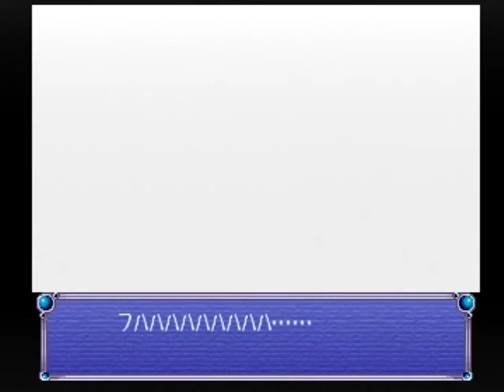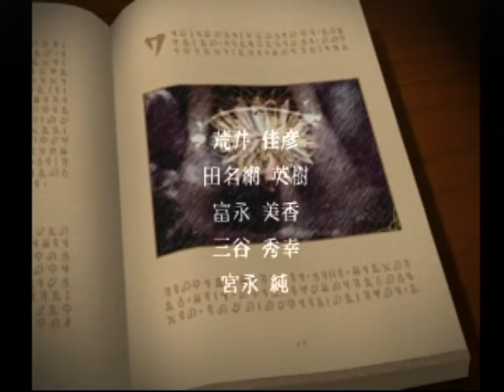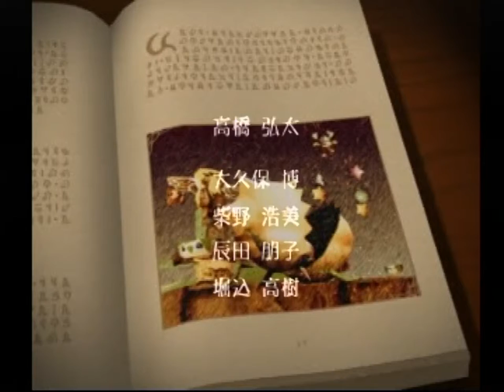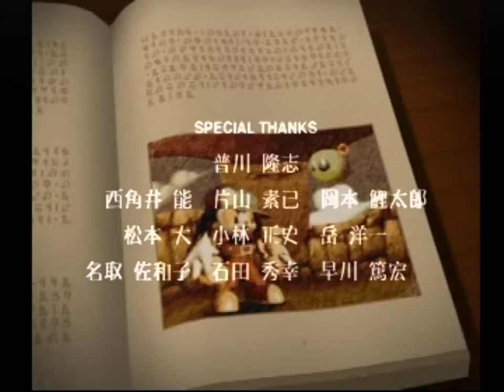【実機】 PS1 風のクロノア door to fhantomile （ファイナルヴィジョン） / PS1 Klonoa:Door to Fhantomile finalvishion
前回の続きです。これでラストになります。
プレステ（PS1）、「風のクロノア」、ファイナルヴィジョンのプレイです。実機でプレイしています。
長いので各面ごとに分けました。
ところどころ編集してます。
【Amazonで買えます】